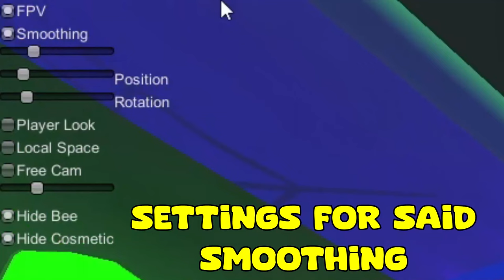Stick Justice with the BPRO (best camera mod?)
Hi!!
Antoca is a Gorilla Tag moderator, accompanied by Buzz - a Gorilla Tag verified mod creator.
Both Buzz and Antoca actively create mods for jmancurly and other known Gorilla Tag YouTubers like StyledSnail and elliot.

There are multiple ways to play Gorilla Tag on VR such as SideQuest, Steam, and on Oculus app lab.
Gorilla Tag is playable on Meta Quest, Meta Quest 2 and Meta Quest Pro.